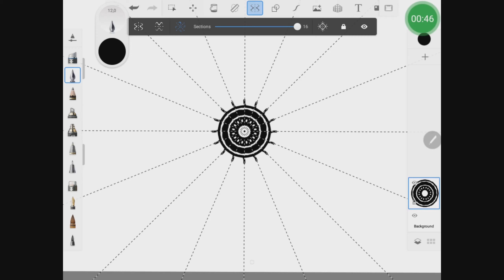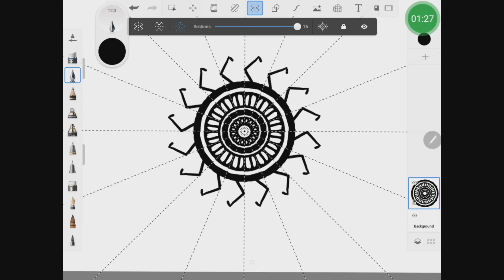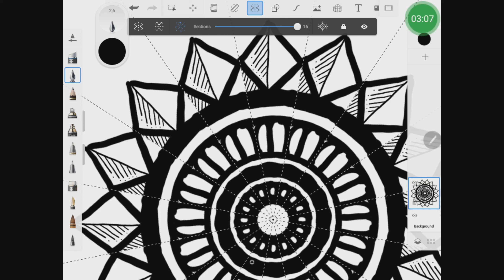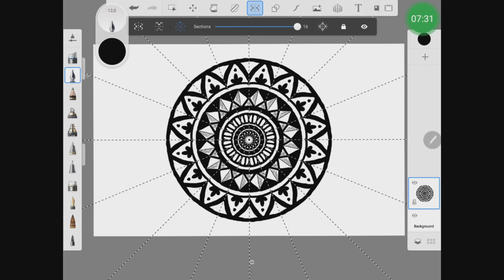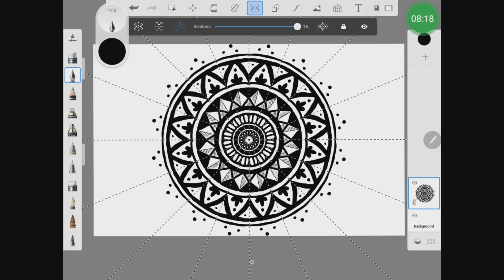HOW TO DRAW MANDALA 2 | DIGITAL DRAWING | EASY DRAWING FOR KIDS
Hey everyone!!

In this video, we will show you how to draw Mandala step by step with easy drawing tutorial for all ages.